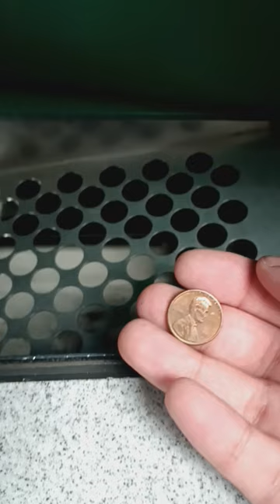Whenever you're dumping coins into Coinstar, check for free money!